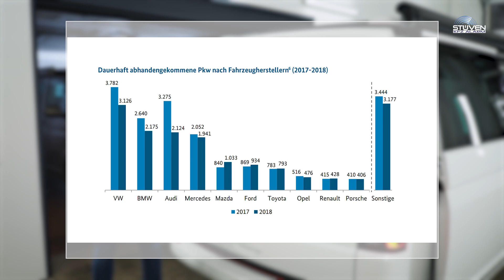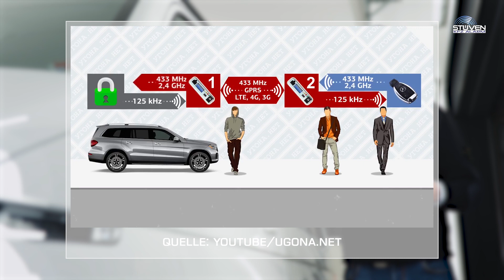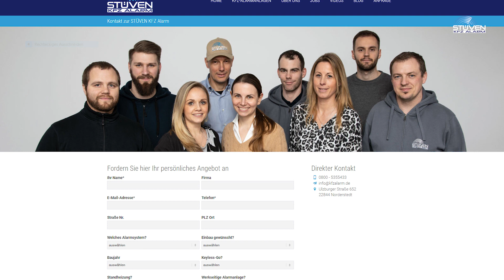VW T6.1 Bear-Lock Diebstahlschutz